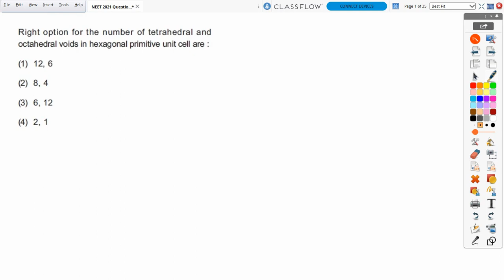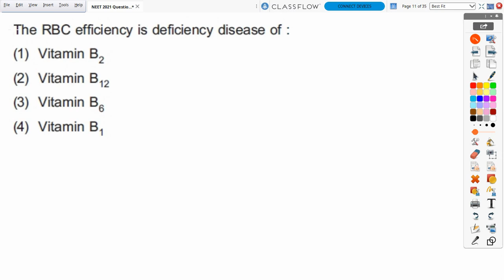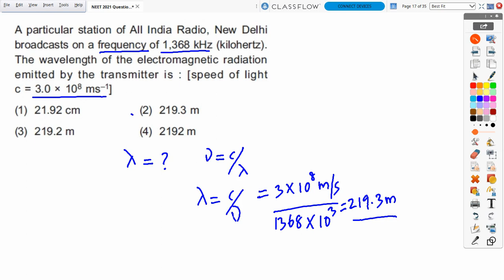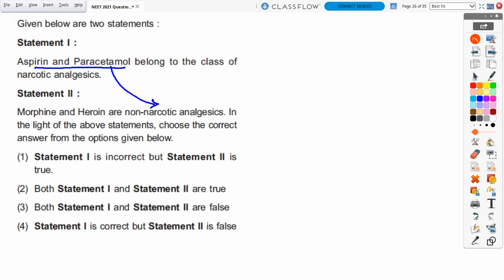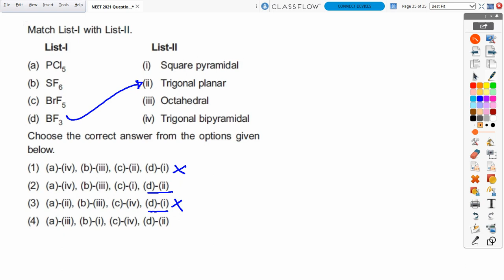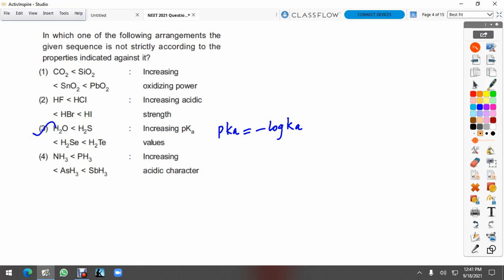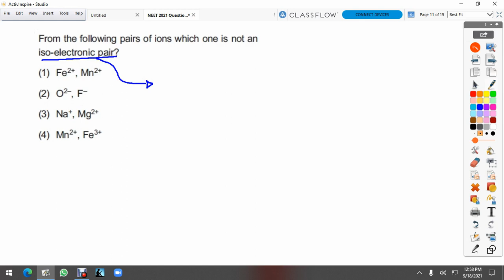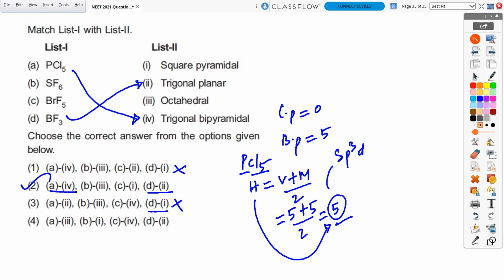iCube Learning Center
This video discusses the content under the topic of the NEET 2021 Question Paper (English Medium) - Chemistry Section with basics explanation in the Tamil Language. Watch videos on the iCube channel to get your fundamental concepts of Class 11 and 12. Tear the fear of examination with our video tutorial...